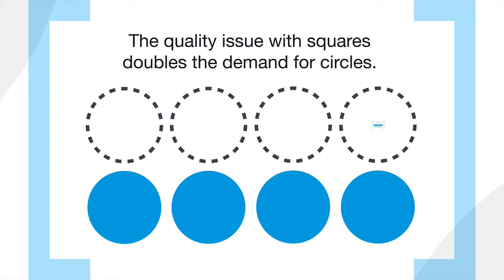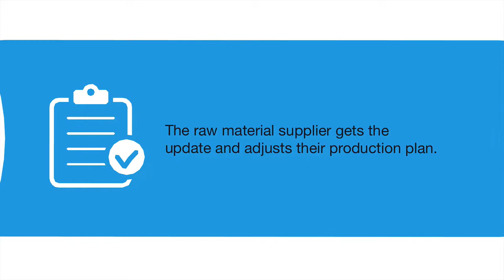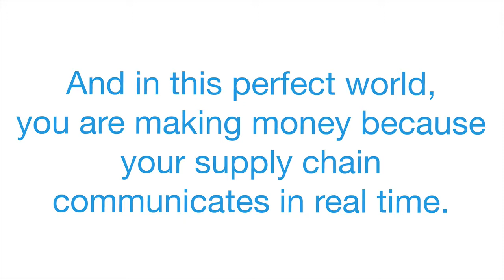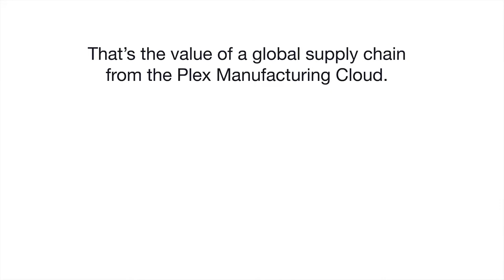Supply Chain Movie